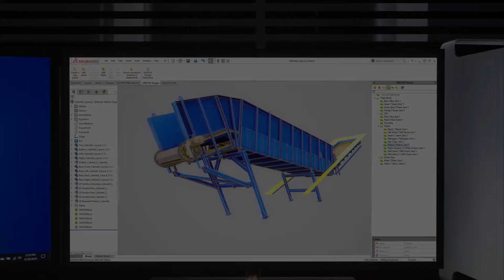Apply To Become A Fluent Conveyors Dealer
Fluent Conveyors is always looking to expand their distribution / dealer network.

**Not all applications will be awarded a dealer territory.